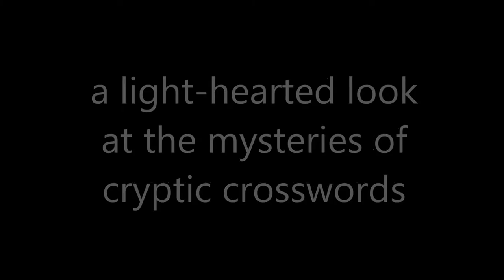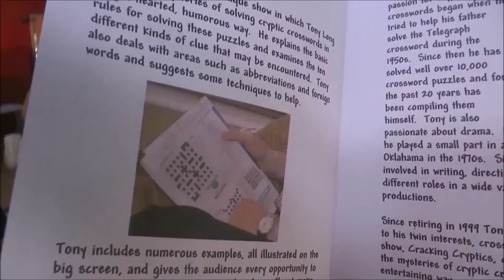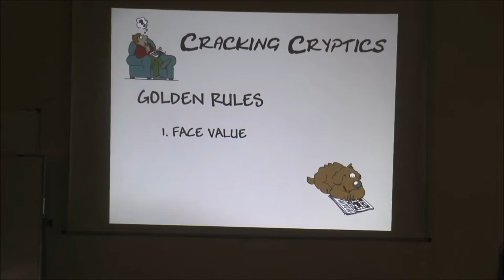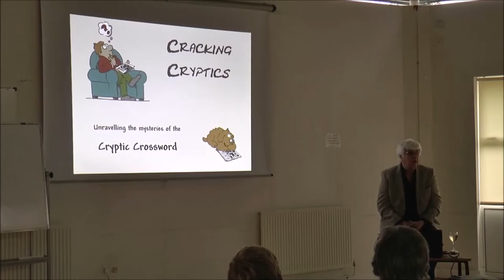Cracking Cryptics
A preview of the show Cracking Cryptics in which Tony Long explains the mysteries of solving cryptic crosswords